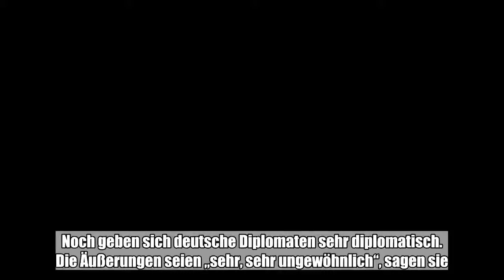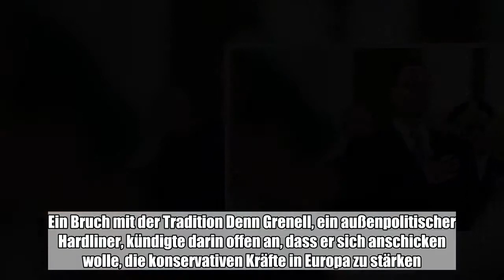Noch geben sich deutsche Diplomaten sehr diplomatisch. Die Äußerungen seien „sehr, sehr ungewöhnlich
Noch geben sich deutsche Diplomaten sehr diplomatisch. Die Äußerungen seien „sehr, sehr ungewöhnlich“, sagen sie. Anders dagegen der SPD-Politiker Johannes Kahrs, der – ganz undiplomatisch – twitterte: „Wenn das so gewesen ist, hat dieser Herr das Land zu verlassen.“:

 Noch geben sich deutsche Diplomaten sehr diplomatisch. Die Äußerungen seien „sehr, sehr ungewöhnlich“, sagen sie. Anders dagegen der SPD-Politiker Johannes Kahrs, der – ganz undiplomatisch – twitterte:  „Wenn das so gewesen ist, hat dieser Herr das Land zu verlassen.“ Der Herr heißt Richard Grenell, er ist seit knapp einem Monat US-Botschafter in Deutschland, und selten hat ein Interview eines Gesandten aus dem Ausland in Berlin für so viel Wirbel gesorgt.Ein Bruch mit der Tradition Denn Grenell, ein außenpolitischer Hardliner, kündigte darin offen an, dass er sich anschicken wolle, die konservativen Kräfte in Europa zu stärken. Das ist ein Bruch mit der Tradition, wonach Botschafter vermeiden sollen, ihr Amt zu politisieren. Noch gibt sich die Bundesregierung diplomatisch und will die Angelegenheit nicht anheizen. Sie will zunächst von Grenell Aufklärung, wie seine Äußerungen zu verstehen seien. Das sagte ein Sprecher des Auswärtigen Amtes am Montag.Die Äußerungen lasen sich jedenfalls wie ein Frontalangriff auf die Bundesregierung. „Ich denke, die Wahl von Donald Trump hat die Menschen befähigt zu sagen, dass sie es einfach nicht zulassen können, dass die politische Klasse (in Europa) vor einer Wahl entscheidet, wer diese gewinnt und wer kandidiert“, sagte der 51 Jahre Grenell dem Londoner Ableger der amerikanischen Rechtsaußen-Website „Breitbart“, die einmal von Trumps früherem Chefberater Stephen Bannon geleitet wurde.Ein Fan des österreichischen Kanzlers KurzUnd weiter ging es im Text. Der Aufschwung konservativer Ideen seit durch ein Scheitern linker Politikkonzepte zu erklären, sagte Grenell, um schließlich seinen Plan zu verraten: „Ich möchte unbedingt andere Konservative in ganz Europa stärken.“  Namentlich nannte er wie den österreichischen Bundeskanzler Sebastian Kurz, der seit einigen Monaten mit der populistischen FPÖ regiert. Kurz sei ein Rockstar für ihn, sagte Grenell: „Ich bin ein großer Fan.“Damit deutete der US-Botschafter auch an, welche Sorte von Konservativen er stärken möchte. Jedenfalls nicht Politikerinnen vom Schlage Angela Merkels, der Grenell eine gescheiterte Flüchtlingspolitik vorwirft. Eher schon solche, die sich in Grenells Augen um den kleinen Mann kümmerten, die „stille Mehrheit“ also, wie es in dem Breitbart-Text heißt.„Wie ein rechttremer Kolonialoffizier“Damit das auch wirklich jeder versteht, titelte die Rechtsaußen-Website: „Trumps rechte Hand in Europa will europäische Anti-Establishment-Konservative stärken.“ Und manche verstanden es auch so. Der frühere SPD-Chef Martin Schulz sagte der dpa: „Grenell benimmt sich nicht wie ein Diplomat, sondern wie ein rechttremer Kolonialoffizier.“Bemerkenswert: Der Anti-Establishment-Verweis fehlt seit Montag in der Überschrift des Interviews bei Breitbart. Grenell schrieb noch in der Nacht als Kommentar auf einen Twitter-Kommentator, der sich fragte, wann der US-Botschafter die „Vogelschiss-Äußerung“ von AfD-Mann Alexander Gauland verteidigen werde: „Die Vorstell